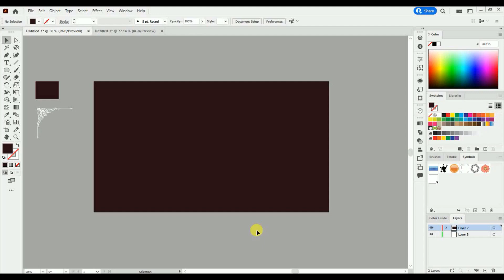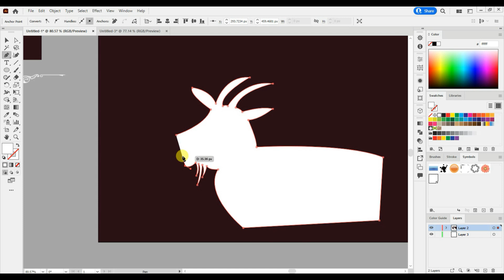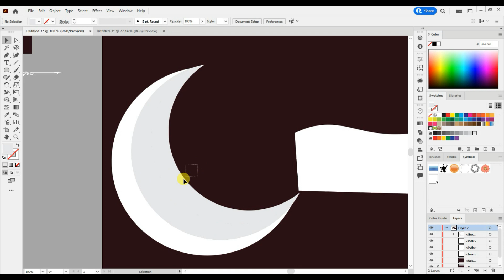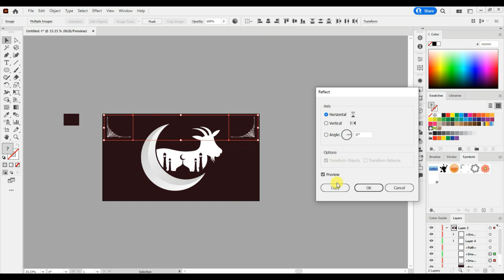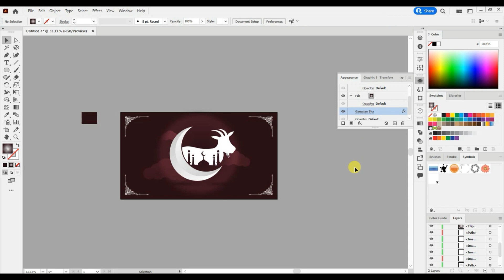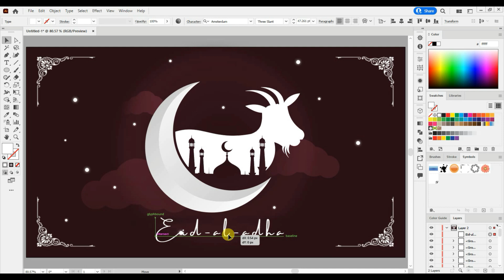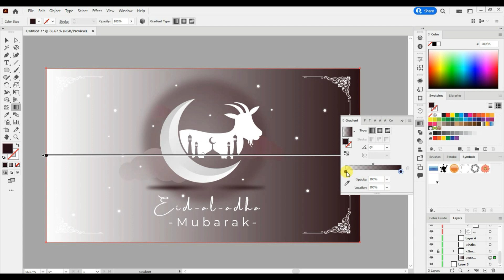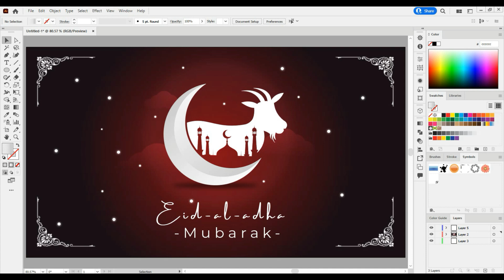How can we make Eid al adha mubarak Socizl media Post in Adobe Illustrator by Learn New with Ayesha